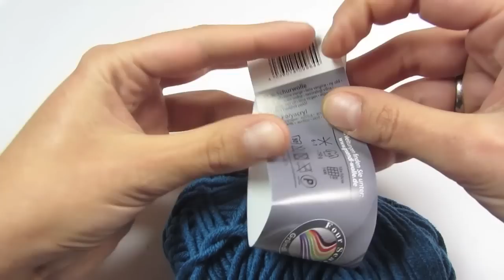Mütze häkeln - Swell Beanie häkeln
Zusatz, Sorry bei 10:30 Min ist mir im Untertitel ein kleiner Fehler unterlaufen: es sollte natürlich nicht 4dstb sondern 4stb geschrieben stehen.

Weiteres Wellenmuster mit gekippten Kettmaschen.

Material:
Gründl Cassida (60%Schurwolle/40% Polyacryl)  50g ca. 60m
Häkelnadel 5-6mm
Verbrauch:
Grundfarbe: 100g bei normaler Beanielänge, 150g für Longbeanie
Kontrastfarbe: 50g